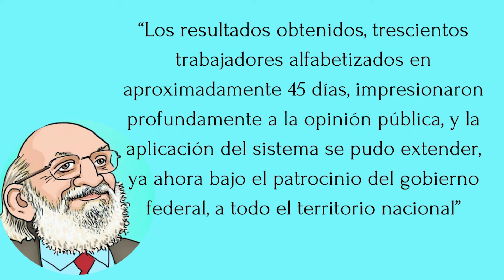¿Sabias qué? La vida de Paulo Freire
¿Sabías qué?
Es una columna que pertenece al programa "After cele". Tiene el objetivo de comunica e informar sobre personas destacadas que cumpliendo sus sueños y disfrutando de su diseño han sido de influencia a otras personas. ¿La clave de su éxito? Su relación con Dios
En este Video te mostramos un fragmento de la vida de Paulo Freire, un gran educador de Brasil.